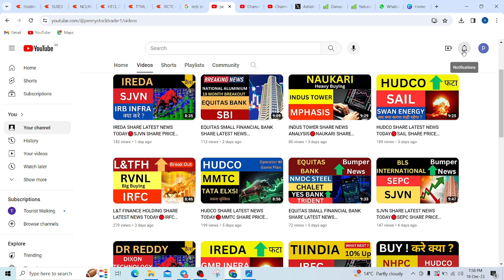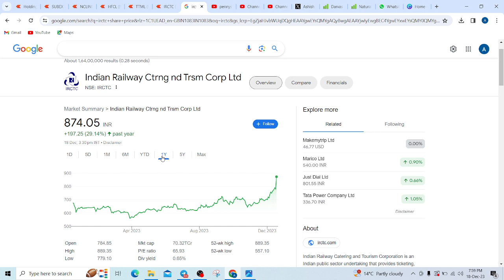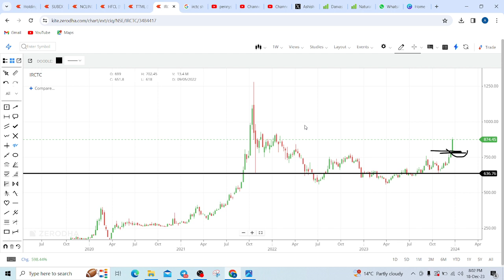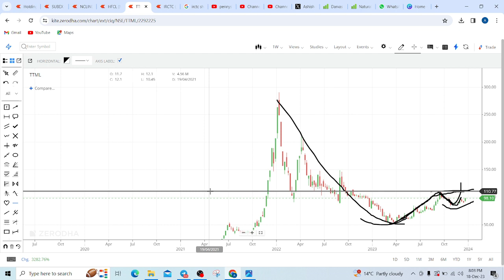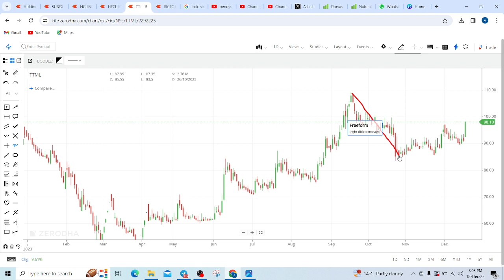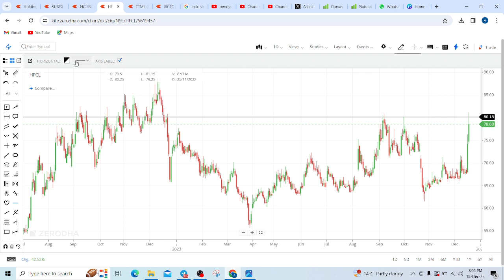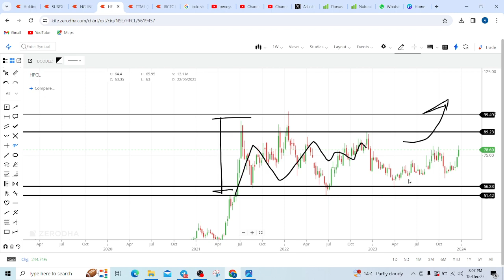IRCTC SHARE LATEST NEWS TODAY🔴TTML SHARE PRICE TARGET TOMORROW🔴HFCL SHARE NEWS ANALYSIS🔴IRCTC SHARE🔴